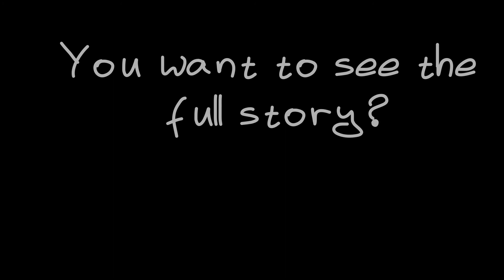2015 04 30 konna baza lariva razhodka